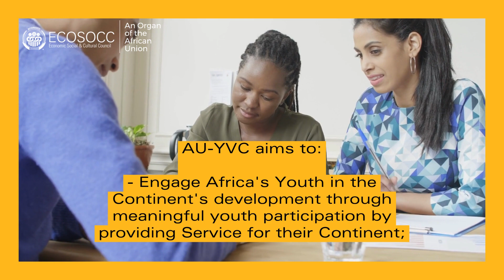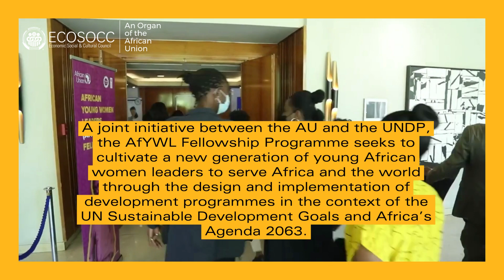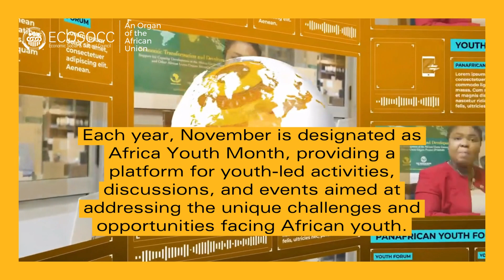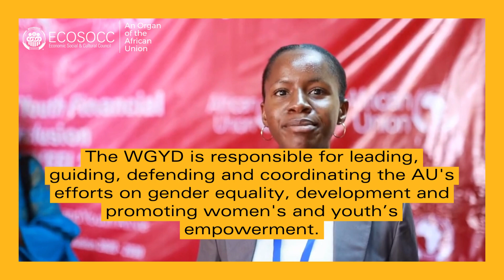African Union Youth Programs and Initiatives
African youth are the continent’s biggest resources and are at the centre of the development agenda. With the immense potential of over 420 million young people aged between 15 and 35 years (35% of Africa’s population), some of the ways to develop their capacities and reap the fruits is to strengthen relationships with youth, and equip them with the spaces needed to amplify their voices to audiences of influence while confronting the existing barriers that compromise meaningful youth engagement.

These are some of the African Union programs and initiatives taking us steps closer to realizing the goals of Aspiration 6 of Agenda2063: An Africa, whose development is people-driven, relying on the potential of African people, especially its women and youth, and caring for children.